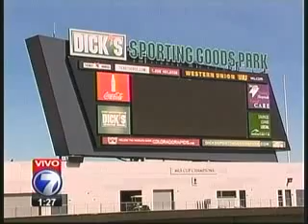Estados Unidos se entreno a puertas cerradas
mañana volverá a las practicas a puerta abiertas  cortesía teletica deportes